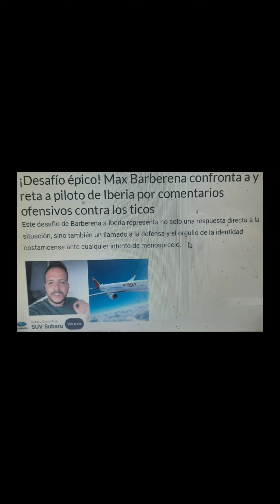Costa Rica[Humor]PURAVIDA:"El choteo a los Ticos de la piloto de Iberia y el burumbum que se armo!!"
Noticiero Gallopintico de base "Concherias ",trata aca la situacion de la Piloto de Iberia quien ofendio a los  Ticos al filtrarse conversacion en cabina del vuelo procedente de Madrid .Se maneja el tema de una manera "a lo tico"-con humor pero exaltando a quienes han defendido nuestra idiosincracia como Max Berberena.Sin fines comerciales o lucro se usarom otros datos adicionales sin ningun oyro afan que tratar el tema con humor que ya el mismo se pierde en el pais sobretodo el campesino y el original de la calle-este es un experimento en Teatro a la manera inglesa con un actor con varios roles , es dificil porque yo soy "Zoila " pero mientras guste continuo con este teatro experimental nato tico tratare de mantenerlo a puro talento de mi.parte en el contenido y la produccion.Ha sido un gran esfuerzo e incluso fui echado de otros grupos de Teatro y decidi montar esto ya hace 3 años y con caracter de noticiero y este sobretodo de orientacion humoristica criolla.No se preocupen-no espero agradecimientos.De antemano gracias por verlo!.Costa Rica Concherias